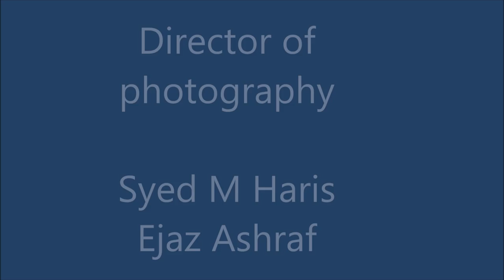ALIGARH MUSLIM UNIVERSITY FAREWELL LAW FACULTY AMU